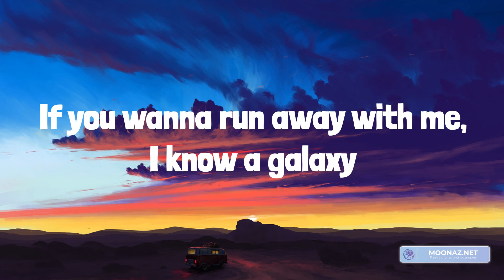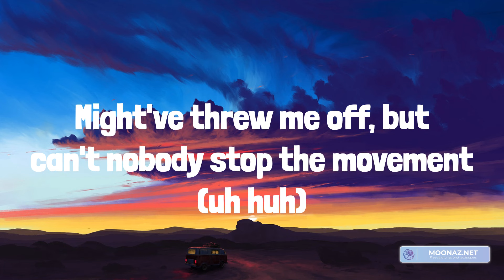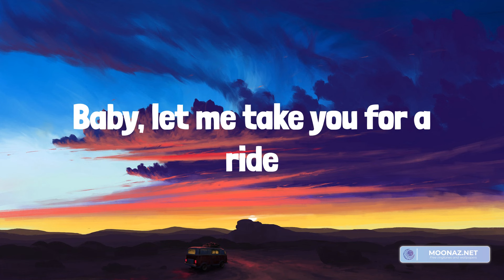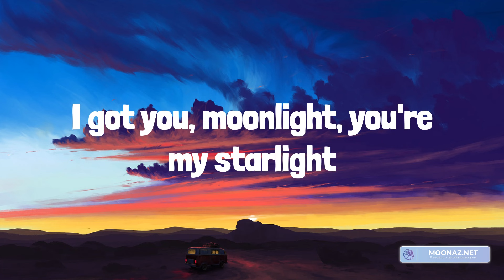Dua Lipa - Levitating (Lyrics)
Lyrics:
I'm levitating
I'm levitating
I'm levitating
I'm levitating
I'm levitating